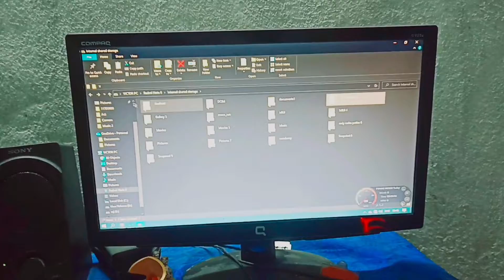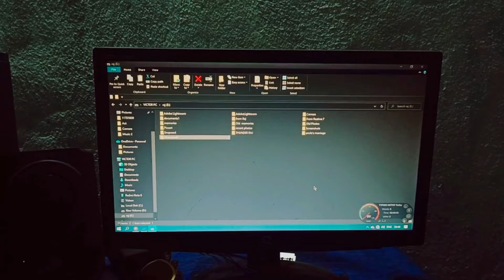college Mai aaya Air Force 😱 | IAF in our college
Hello friends I am Raj. I make vlog videos. I enjoy my life daily and I want to share those moments with you.